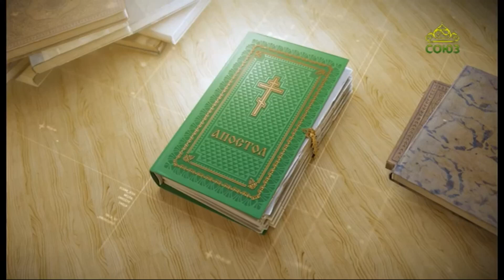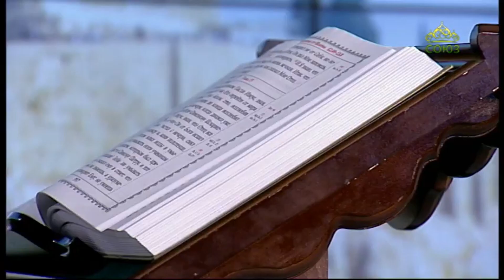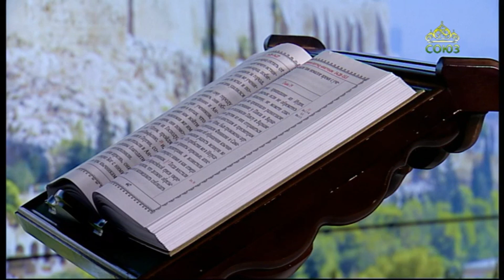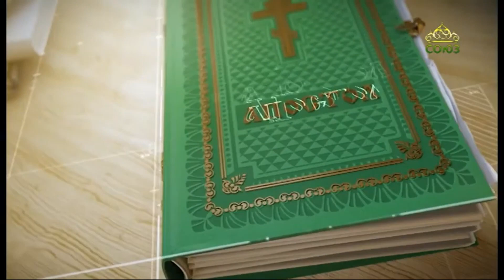Читаем Апостол 23 апреля 2021. Книга пророка Малахии.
Вот, Я посылаю Ангела Моего, и он приготовит путь предо Мною, и внезапно придет в храм Свой Господь, Которого вы ищете, и Ангел завета, Которого вы желаете; вот, Он идет, говорит Господь Саваоф.